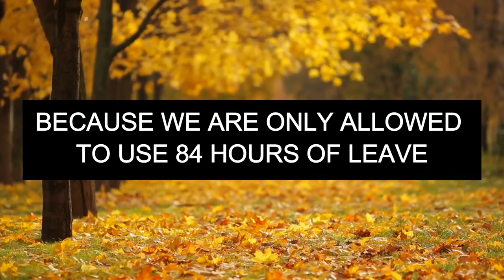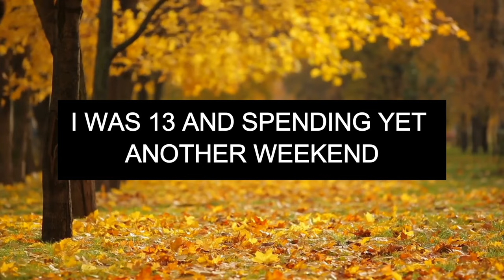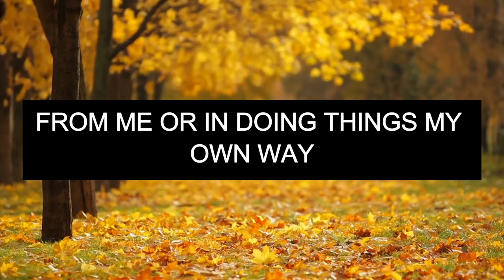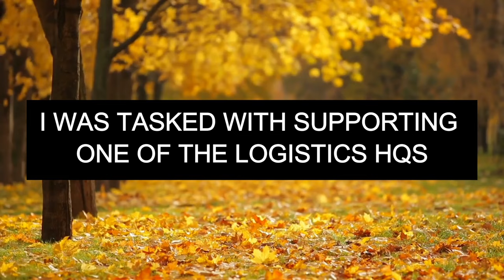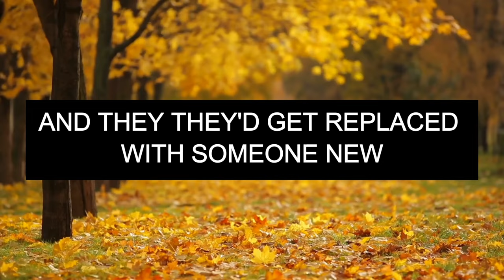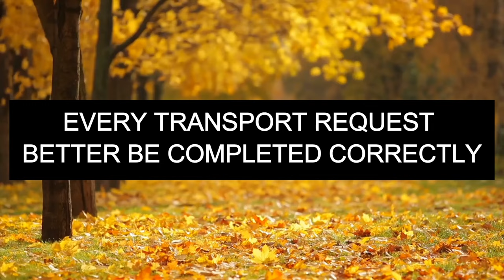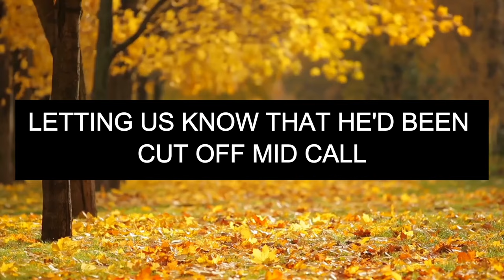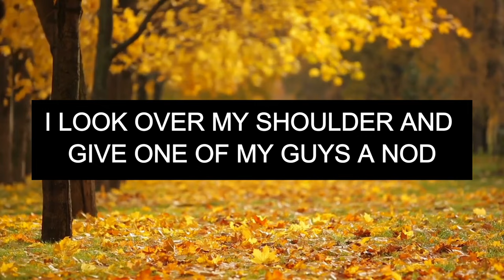r/MaliciousCompliance Was Denied 2 Days Of Paid PTO, So I Took Off A Whole Month.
When I worked Corrections, I requested for 2 weeks off (I had been there for years and accrued plenty of paid leave), it was given to me as I had done so months in advance for a personal event. The 2 weeks went by (way too quick). I had specifically lined up my 2 week break to lead into my 2 days off at the beginning of the break and at the end so I could maximize my time off.

However, during my normal off days a family emergency came up that was quite serious, so I asked for another 2 days off to handle my situation. I was told my my direct supervisor that there was NO way she was approving that, because we are only allowed to use 84 hours of leave in one continuous block (given our rotating written schedules and 12 hour shifts, this equaled 2 weeks), and she ordered me to come in the next day, or I would recieve a write up.